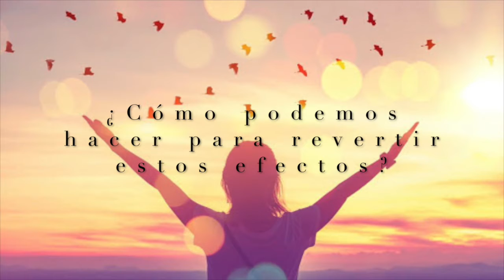Aprender a estar presentes - Trinidad Morán - Clubes TED-Ed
ClubesTedEd - SANTA MARIA DE LAS COLINAS DEL NORTE - Licencia: 2020
Titulo: Aprender a estar presentes
Dada por: Trinidad Morán